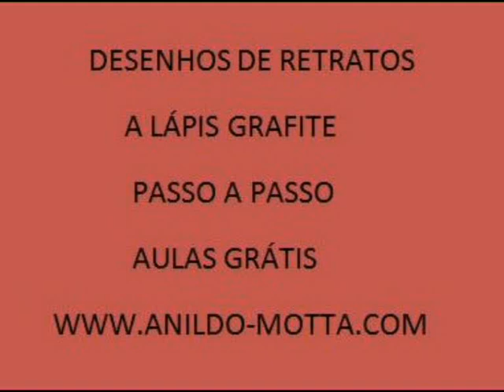Aulas grátis de desenho de retratos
AULAS GRÁTIS Para receber o EBOOK com toda a informação referentes a técnicas e métodos para efetuar esse desenho, só basta Assinalar o sinal "gosto" a baixo do vídeo e participar do concurso que sorteará mensalmente um retrato a lápis carvão feito a partir da fotografia do vencedor, bastando apenas clicar na opção "Curtir" do facebook compartilhando a publicação, e enviando uma mensagem confirmando a sua participação!
 Não deixe para depois o que você pode fazer agora! Um abraço a todos! Espero por te lá!